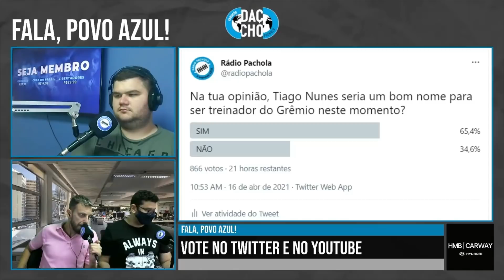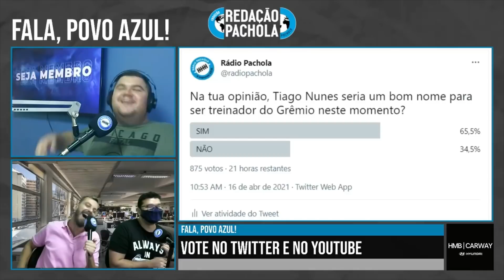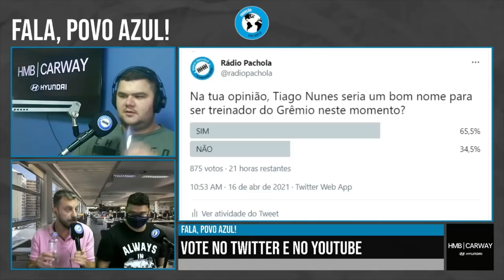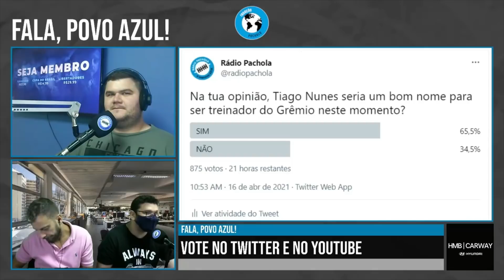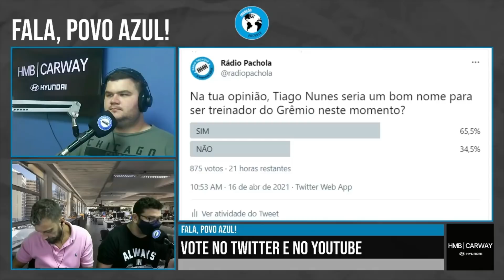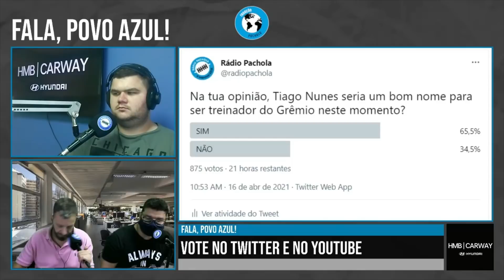TU QUER ELE? – 16.04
Capa: Lucas Uebel / Grêmio

O @cesarweiler, o @lzfmacedo e o @eduandriotti falaram sobre a primeira opção tricolor